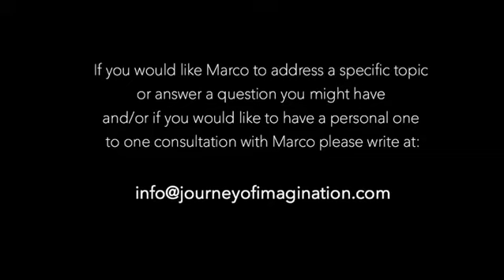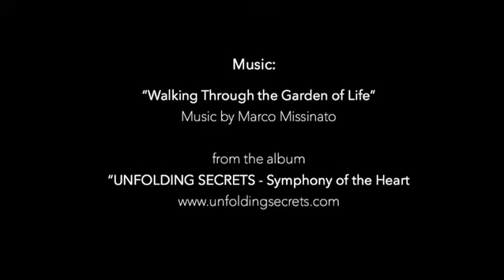An Introduction to Walking The Path - from "Walking The Path" with Marco Missinato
Marco shares with us what motivated him to create Walking the Path and what it is all about.  It is the summarization of his first 50 years of creative work through music and photography as well as sharing videos and text that describe his physical journey.  Marco shares from his open heart, his thoughts and what he remembers in the moment, understanding that it strengthens who he is and also can positively impact others listening and watching.